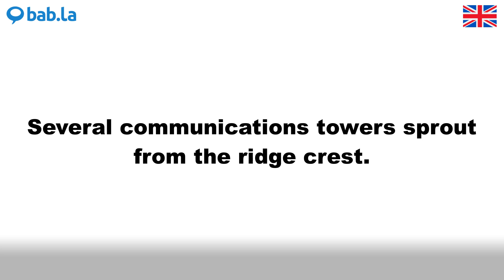RIDGE pronunciation | Improve your language with bab.la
Improve your spoken English by listening to RIDGE pronounced by different speakers – and in example sentences too. Learn and love languages with bab.la.